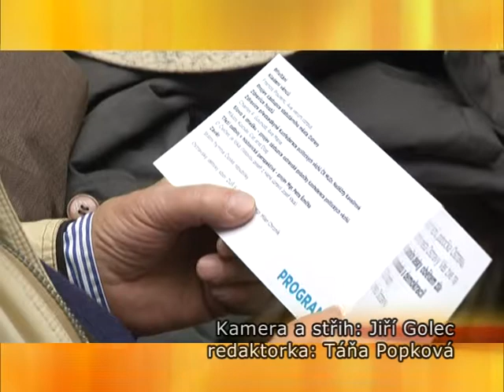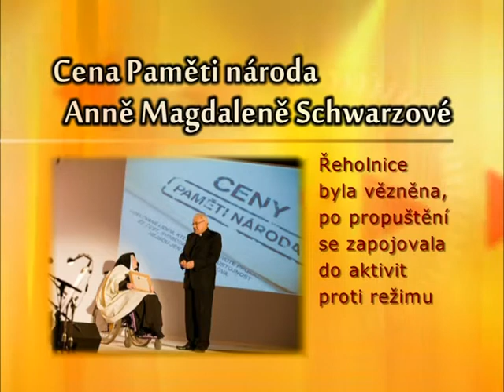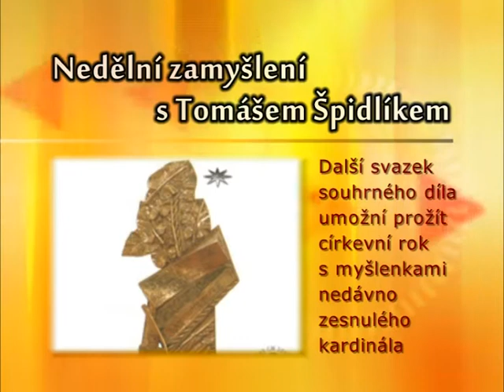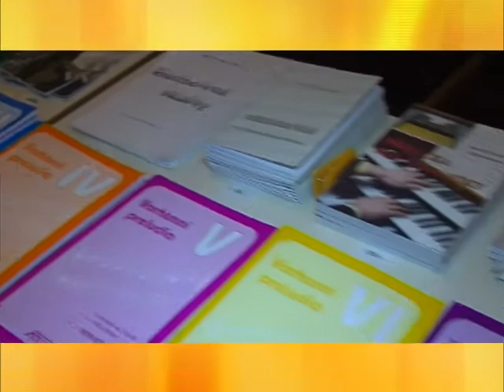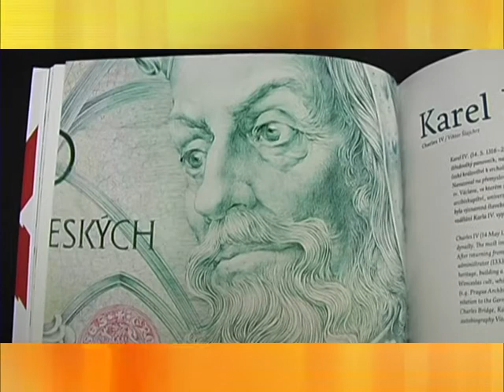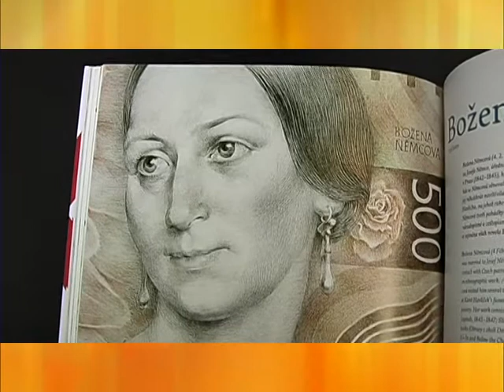TV Noe: Zpravodajské Noeviny 22.11.2011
Žehnání zvonů ve Veselí nad Moravou, Uspávání studánek v Uherském Brodě, Den boje za svobodu a demokracii, Konfederace politických vězňů uspořádala pietní akt v Ostravě a další zprávy.